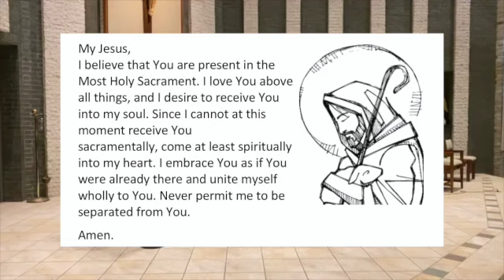28th Sunday in Ordinary Time - October 11, 2020 - 11:00am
Christ the Divine Shepherd Parish